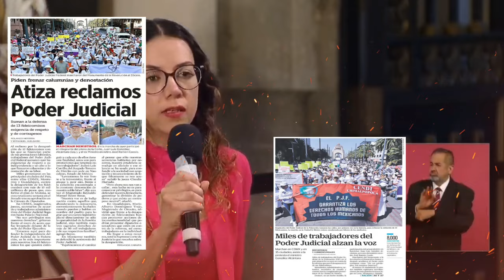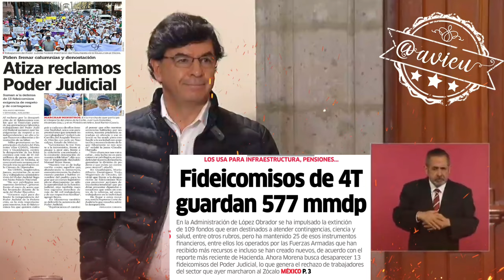Respeta pero no está de acuerdo con las manifestaciones que defienden privilegios del Poder Judicial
Respeta pero no está de acuerdo con las manifestaciones que defienden privilegios 🦆, asegura que fue una marcha muy menguada porque muchos trabajadores del PJ no participaron porque le creen que no se les va a afectar, dice que las vallas son para cuidar el Palacio de los provocadores 🦆 y nuevamente pide que abogados expertos analicen la inconstitucionalidad de la reforma 🦆